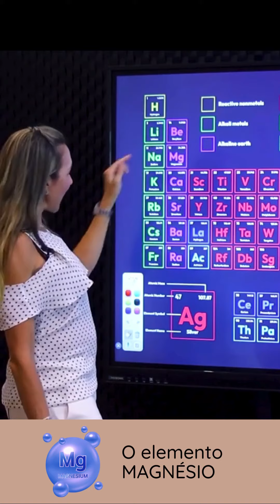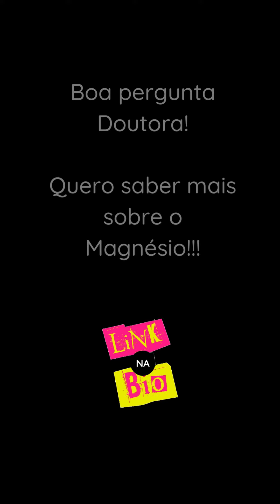Magnésio: porque ele é tão importante?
- Você acessa este conteúdo completo aqui, no meu canal do youtube e descobre tudo sobre este importante elemento químico.